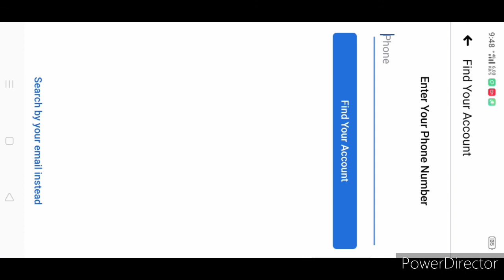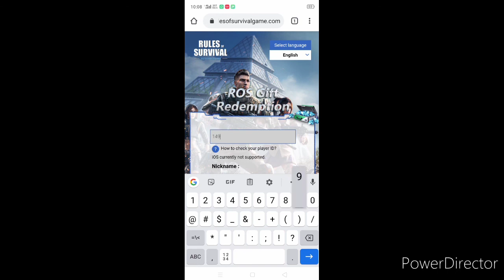My FB RoS Account is "HACKED" this is The End My RoS Journey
To. Hacker
Kung Sino naghack sakin aking account please Lang bawiin mo sakin at ibalik Ang akin Password.Kung Gusto mo ng Epic Gun and Car Skin mag top up ka ay hindi nagtangka kang I Phishing akin account tas iyayabang mo sa kaibigan mo na di iyong account.Alam ko last Set and Firearm Display in lobby bago mag sarado Ang Internet Cafe.

Halata na aking Training Mission ay Complete na "Share a Game at Once" Kasi sa PC automatic iShare Ang game sa Mobile ay Manual mo iShare sa FB para ma complete mission ng "Share a Game at Once".Training Missions will be Share All Server and Platform you Play.

*Reminder when your using FB don't tap or click Comment Link Website when you log in that sh*t Website the hacker will get your Email and Password and the Hacker will change your Phone number and Email as Recovery change into "Hotmail".

*Shout out to FB Hotmail Hack Victims and Noxus Clan.

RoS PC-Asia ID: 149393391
RoS Mobile Asia ID: 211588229